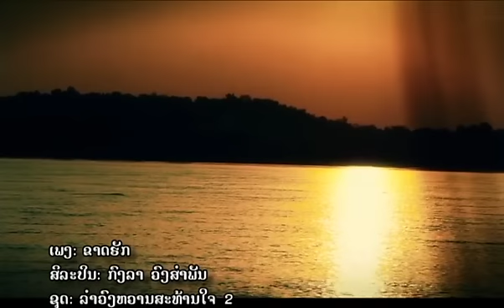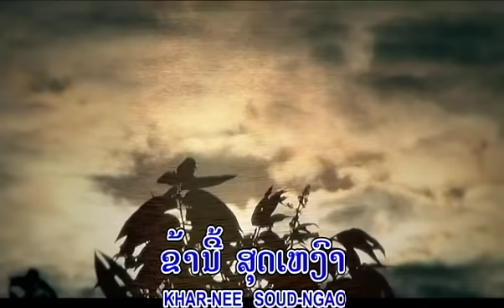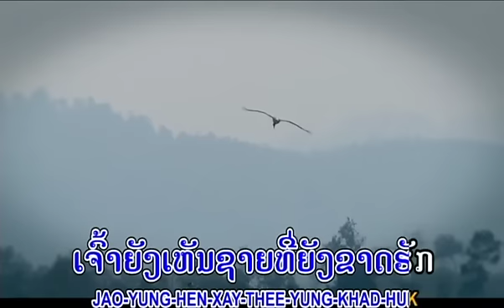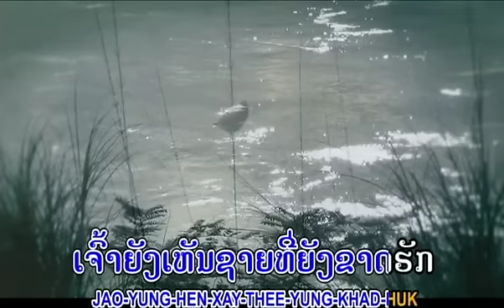ຂາດຣັກ ລຳວົງ Kongla VongSomphanh Karaoke instrumental